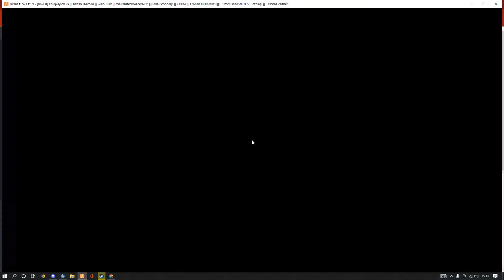TR/01 - Siren DELTA - 04/09/2022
Chapters:
00:00 - Intro
00:11 - Crash
01:04 - Subway
01:51 - Arrest